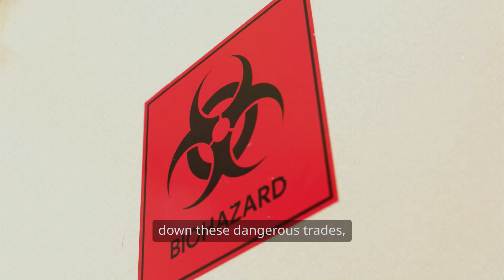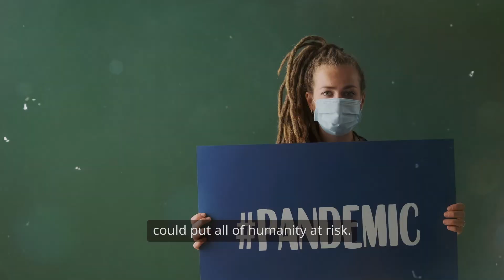2026 Pandemic Prediction - The Unseen Pathway of the Next Pandemic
We’re staring down the barrel of a health disaster, not years or decades from now, but possibly in just a year. Regulatory action has become urgent; experts insist that failure to enforce strict sanitation standards, close down dangerous wildlife trade, and prevent human-wildlife crossover in these spaces could bring about a pandemic worse than any we’ve seen. Experts are sounding an urgent warning: the next pandemic could be brewing in the very places we least suspect—wet markets and wildlife trade venues, potentially unleashing global havoc by 2026. These bustling markets, often hidden away in corners of the world yet central to many cultures, bring together live and dead animals in unsanitary, cramped conditions, creating a deadly cocktail of pathogens just waiting to leap from animal to human. Think of the horror: viruses that lay dormant in wildlife now have a direct pathway into our lives, able to evolve and spread before anyone knows what hit us. Are there remedies to prevent this from happening?